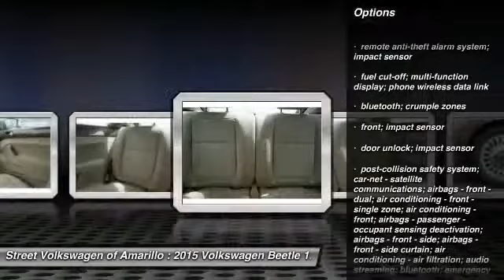2015 Volkswagen Beetle Amarillo TX Stock# EZ1920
2015 Volkswagen Beetle 1.8T

2725 SW. 45th Avenue

Road trips can be fun again with the anti-lock brakes, traction control, dual airbags, and emergency brake assistance in this 2015 volkswagen beetle 1.8t. stay connected with friends and family while on the road thanks to the bluetooth technology. enjoy the sweet sounds of this vehicle's cd player and an mp3 player. call today to test it out contact information: street volkswagen, 2725 sw 45th ave, amarillo, tx, 79110, phone: , e-mail: salesstreetvw.com.